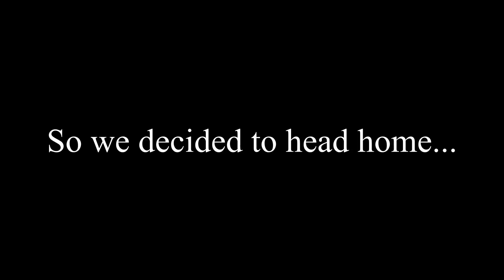I Got a Fish Stuck In a Tree?!?! Bass fishing elk lake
Fishing - Elk Lake - Victoria - BC

Woke up at about 5:30 to go fishing, and had some fun! Overall it was a very fun day! I caught a descent one and Sascha caught some too. We launched at the elk lake boat launch and fished the right hand side of elk lake. After that we crossed over to beaver lake and caught some more.